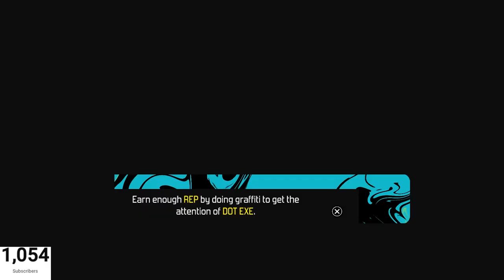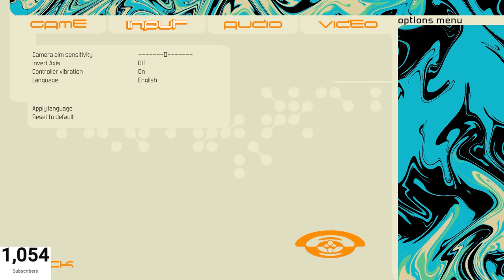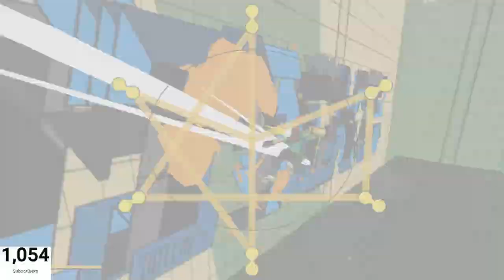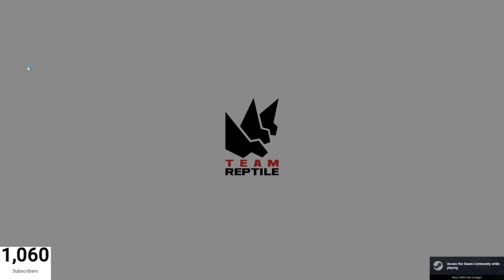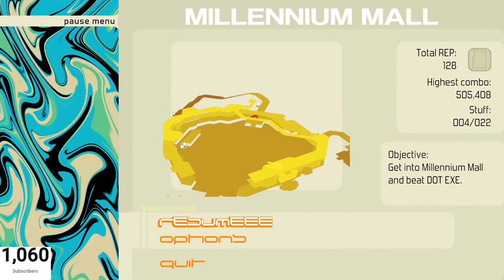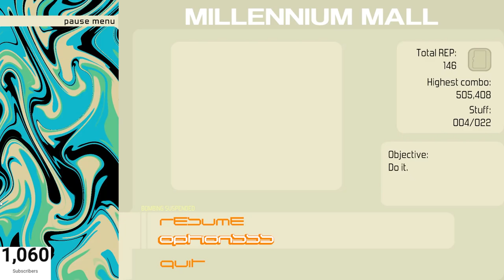Let's Play Bomb Rush Cyberfunk: Part 2